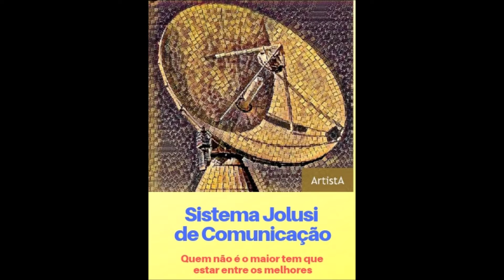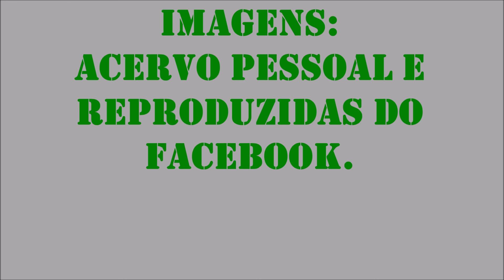Aldo Souza no Sistema Jolusi de Comunicação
AMIGOS EM DESTAQUE
O Cantor e Compositor Aldo Souza se apresentando para os internautas que acompanham o Sistema Jolusi de Comunicação.
Fundo Musical = GRITOS DA ALMA
Compositor e Intérprete: Aldo Souza
Álbum: Garimpeiro de Sonhos